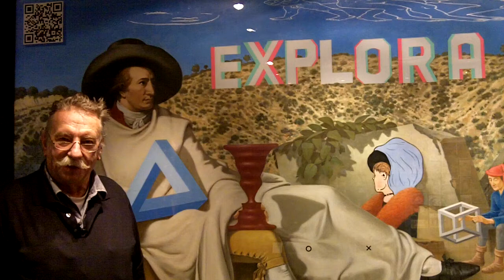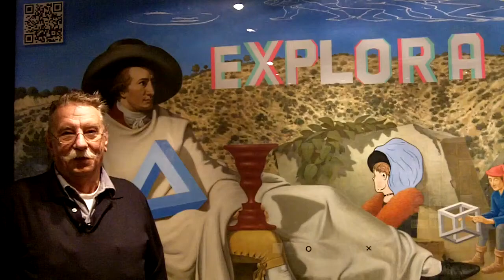Goethe nicht mehr in Frankfurt ?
Das Tischbeingemälde von Goethe ist nicht mehr in Frankfurt ! Aber keine Angst im EXPLORA Science Center Frankfurt kann immer noch eine moderne Replik besichtig werden: Goethe 2010

Zusätzlich darauf zu sehen sind: QR Codes, Penrose Dreieck,  Anaglypen, Vexierbild, Rubinsche Vase, Schwiegermutter/Braut